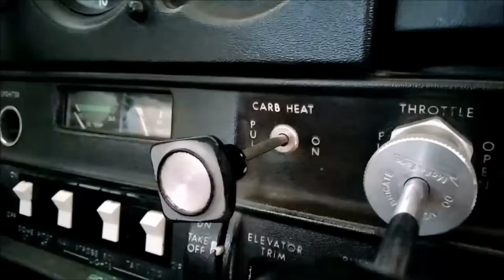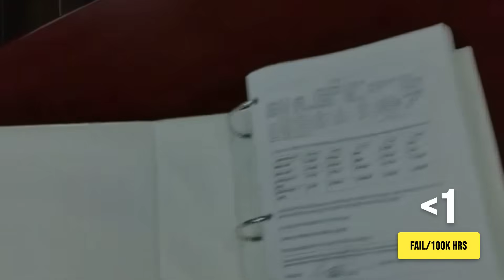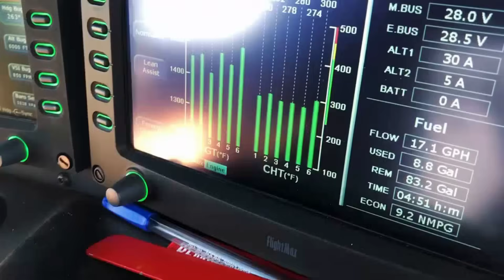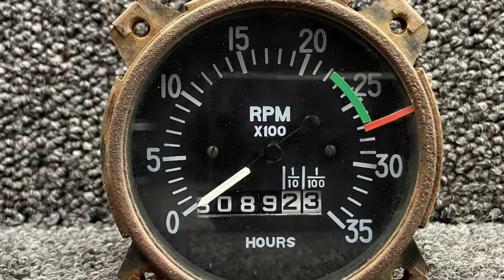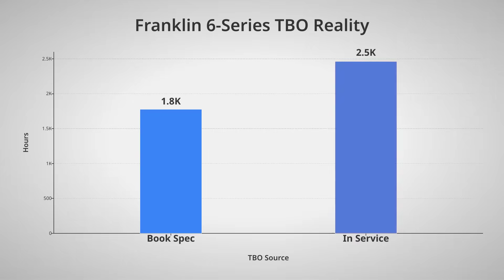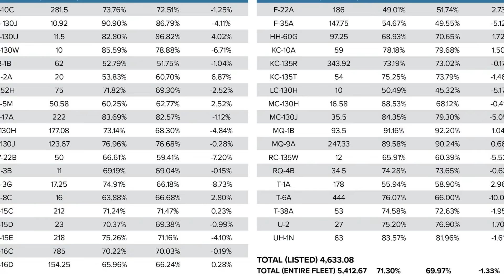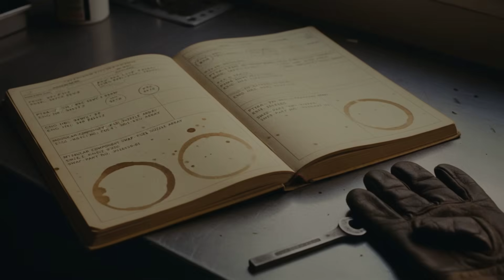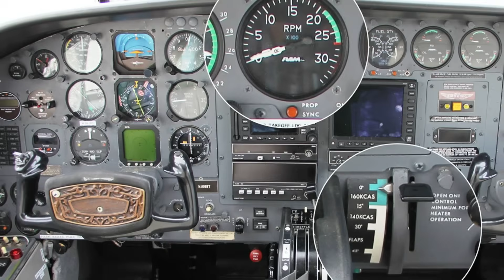10 Aircraft Engines That REFUSE to Crash (Statistically)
When a car engine dies, you pull over. When an aircraft engine dies, you become a glider.

In a world of high-tech sensors and fragile electronics, we are counting down the mechanical legends that defy the laws of probability. These are the 10 aircraft engines with the highest reliability ratings, the longest TBOs, and the toughest reputations in aviation history. From the radial giants that run on oil and hate to the modern turbines that are statistically safer than walking, these machines prove that the best safety feature isn't a parachute—it’s honest, over-built iron.

👇 The Verdict: Lycoming or Continental? Which side of the fence are you on?

It belongs to individuals or organizations that we deeply respect. Its use follows the guidelines of Section 107 of the Copyright Act of 1976, which permits "fair use" for purposes such as criticism, commentary, news reporting, teaching, academic research, and study.

This video was created to enhance understanding and appreciation of the original content without causing any harm to the rights holders. It has an educational purpose and uses only small excerpts from the original material.